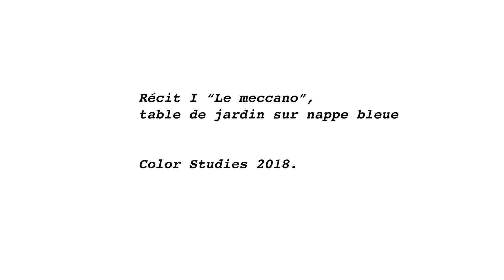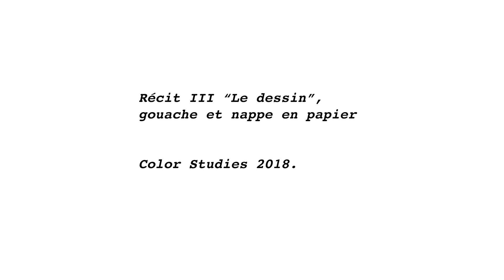Color Studies Vidéos, Traverse Vidéo Toulouse, Mai 2021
Projection de trois vidéos de Sophie Delaporte, à l’occasion du Festival Traverse Video, Toulouse, Mai 2021

Récit V « La mer, Improvisation sur nappes en papier »

Récit I « Le meccano, table de jardin sur nappe bleue »

Récit III « Le dessin, Gouache et nappe en papier »